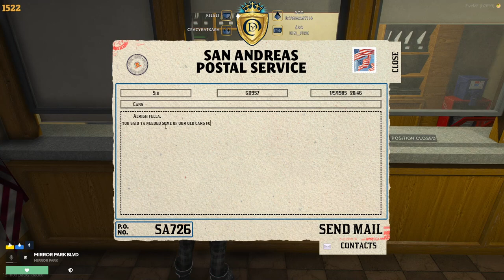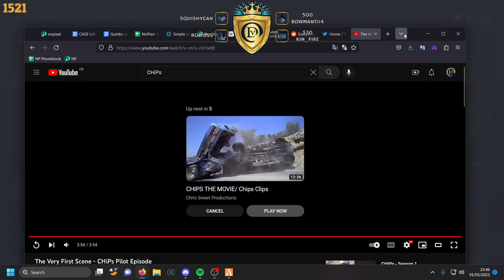Richard "Sid" Walker & Joe Rosner | IgniteRP | 1 May 2023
00:00:00 Sid Walker
06:26:57 Joe Rosner